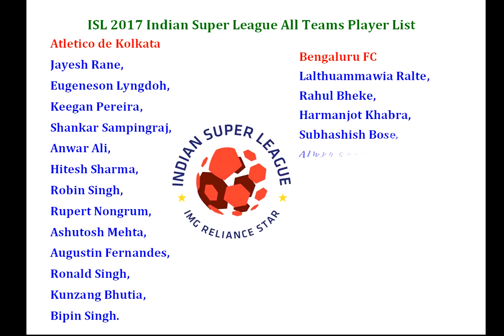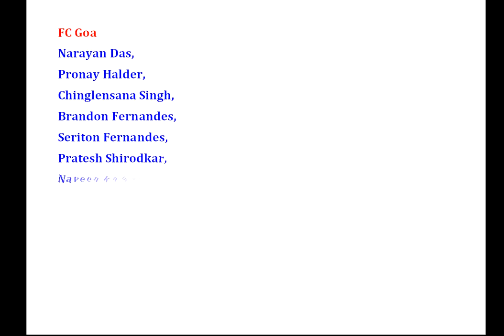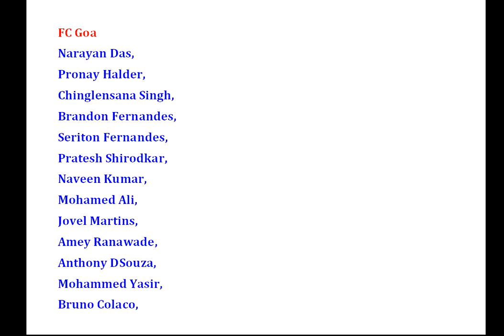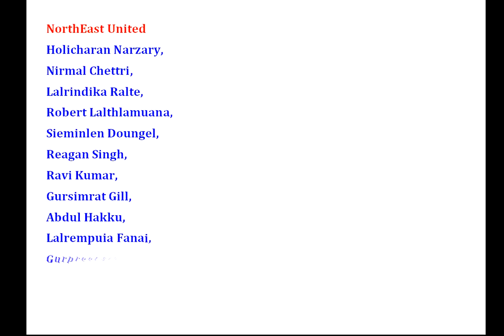ISL 2017 Indian Super League All Teams Player List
Indian Super League 2071 (ISL) All Team Squad---click here for more detail...

Atletico de Kolkata:-
Jayesh Rane,
Eugeneson Lyngdoh,
Keegan Pereira,
Shankar Sampingraj,
Anwar Ali,
Hitesh Sharma,
Robin Singh,
Rupert Nongrum,
Ashutosh Mehta,
Augustin Fernandes,
Ronald Singh,
Kunzang Bhutia,
Bipin Singh.

Bengaluru FC:-
Lalthuammawia Ralte,
Rahul Bheke,
Harmanjot Khabra,
Subhashish Bose,
Alwyn George,
Lenny Rodrigues,
Zotea Ralte,
Thongkhosiem Haokip,
Calvin Abhishek,
Joyner Lourenco,
Collin Abranches,
Boithang Haokip,
Abhra Mandal,

Chennaiyin FC:-
Thoi Singh,
Bikramjit Singh,
Dhanachandra Singh,
Germanpreet Singh,
Fulganco Cardozo,
Pawan Kumar,
Keenan Almeida,
Mohammed Rafi,
Dhanapal Ganesh,
Sanjay Balmuchu,
Francisco Fernandes,
Shahin Lal Meloli,

Delhi Dynamos:-
Albino Gomes,
Pritam Kotal,
Lallianzuala Chhangte,
Sena Ralte,
Seityasen Singh,
Pratik Chaudhari,
Romeo Fernandes,
David Ngaihte,
Sukhadev Patil,
Sajid Dhot,
Rowilson Rodrigues,
Munmun Timothy Lugun,
Arnab Das Sharma,
Simranjit Singh.

FC Goa :-
Narayan Das,
Pronay Halder,
Chinglensana Singh,
Brandon Fernandes,
Seriton Fernandes,
Pratesh Shirodkar,
Naveen Kumar,
Mohamed Ali,
Jovel Martins,
Amey Ranawade,
Anthony DSouza,
Mohammed Yasir,
Bruno Colaco,

Balwant Singh,
Arindam Bhattacharya,
Raju Gaikwad,
Abinash Ruidas,
Sahil Tavora,
Aiborlang Khongjee,
Sanju Pradhan,
Zakeer Mundampara,
Biswajit Saha,
Pranjal Bhumij,
Mehrajuddin Wadoo,
Kunal Sawant,
Lalchhawnkima,

Pune City:-
Adil Khan,
Kean Lewis,
Chhuantea,
Jewel Raja,
Nim Dorjee Tamang,
Isaac Vanmalsawma,
Harpreet Singh,
Wayne Vaz,
Kamaljit Singh,
Rohit Kumar,
Ajay Singh,
Gurtej Singh,
Pawan Kumar,
Baljit Sahni,

Kerala Blasters:-
Rino Anto,
Lalruatthara,
Milan Singh,
Arata Izumi,
Subhashish Roy Chowdhury,
Jackichand Singh,
Siam Hanghal,
Lalthakima,
Pritam Kumar Singh,
Samuel Shadap,
Loken Meitei,
Karan Sawhney,
Ajith Sivan,

NorthEast United:-
Holicharan Narzary,
Nirmal Chettri,
Lalrindika Ralte,
Robert Lalthlamuana,
Sieminlen Doungel,
Reagan Singh,
Ravi Kumar,
Gursimrat Gill,
Abdul Hakku,
Lalrempuia Fanai,
Gurpreet Singh,
Sushil Meitei,
Malemnganba Meitei,

Jamshedpur FC:-
Anas Edathodika,
Subrata Pal,
Mehtab Hossain,
Shouvik Chakrabarti,
Robin Gurung,
Bikash Jairu,
Jerry Mawihmingthanga,
Souvik Ghosh,
Sairuat Kima,
Sanjiban Ghosh,
Farukh Choudhary,
Sumeet Passi,
Yumnam Raju,
Ashim Biswas,
Siddharth Singh,